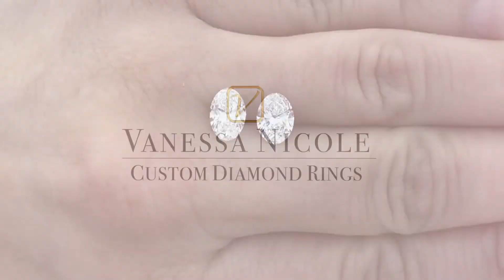1.25 CARAT OVAL CUT DIAMONDS | Oval Shape Size Comparison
1.25 CARAT OVAL CUT DIAMONDS | Oval Shape Size Comparison

It's good karma, AND it'll make you feel great knowing you helped an artist succeed with her passion for well-made jewelry.  :)

This video showcases 1.25 Carat Oval Cut Diamonds for a 1.25ct Oval Diamond Ring that I showed Kevin for his future wife's ring. It features an Oval Size Comparison and Oval Diamond Color Comparison.

It shows an oval shaped diamond on hand. One has a little more length (#1) and the other has a wider belly (#2).

If you’re looking at 1.25 Carat Oval Diamond Ring on hand, there are key points to pay attention to so you get one that SPARKLES more than typical Oval diamonds you see on the market.

The scintillation & fire of a beautifully cut 1.25ct Oval Cut Diamond as these ones ensure that it has INTENSE SPARKLE, which is one of the special features to make a 1.25 Carat Oval Engagement Ring on the finger really pop.

All rings are handcrafted in our beautiful San Diego studio, although 70% of our clients are OUTSIDE of San Diego.
–– We work with clients Worldwide ––

All 5 Star Reviews From Past Clients, And We Earn Each One By Creating An Amazing Experience For You.

Have Your Custom Engagement Ring Made By Vanessa Nicole, an Award Winning Designer & Master Diamond Setter at Vanessa Nicole Jewels.  She is also the #1 Bestselling Author of 'The Perfect Custom Engagement Ring.'

Feedback From One of Vanessa's YouTube Viewers:
"I want to say that I love love love your youtube videos...and you helped me answer a huge lingering question that I had about halo rings...
I couldn't figure out why I absolutely LOVED some and hated others. And it all made sense when I watched your video about building the halo to fit the exact shape of the diamond, and setting the diamond low so that there can be 'seamless bling'...Yay!"
– Teckla Clay

// W E B S I T E

// L O C A T I O N
Serving Worldwide | Studio in San Diego, California

➤ 70% of our clients are NOT local to San Diego.

We’ve created custom rings for clients in nearly every State in America + Australia, Switzerland, Tahiti, Canada, London, Hong Kong and more!

861 6th Avenue, Suite 715